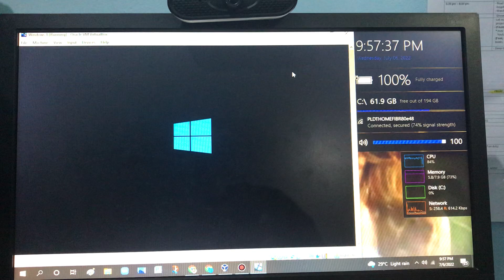NEW It's Pony Promo 1 - August 24-27 (Nickelodeon US) Has BSOD VM (Windows 8)